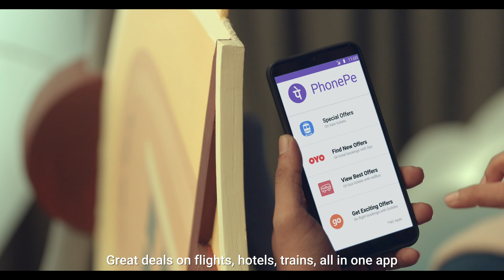One App For All Offers - PhonePe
Enjoy exciting deals across categories such as food, travel, fashion, etc. only on PhonePe.